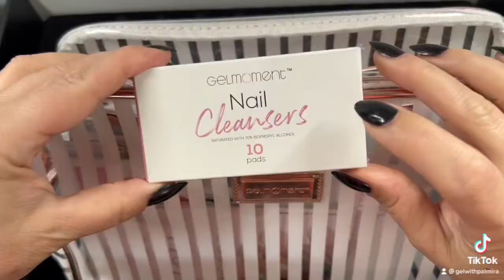Unboxing Gelmoment Enrollment Package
Or
Purchase this Package as a Nail Starter Kit
AVAILABLE THROUGH MAY 31ST, 2022 ET.

Enrollment Package Includes:

• 5x Mini Gel Polishes (Cherie D’amour, Ballerina, Echoes of Paris, Seaside Sundae & Beauty Queen)

• 1x Mini LED Lamp

• 1x Cuticle Pusher

• 1x Mini NailSpa Set - Almond Quench & Fortify

• 1x Chrome Powder

• 4x Mini Nail Files (2 gray, 2 pink)

• 1x Clearly Frisky Gel Polish (full size)

• 1x Flake Off Remover

• 1x Pack of 50 Gentle Care Removers

• 1x Pack of 10 Nail Cleansers

• 1x Nail Art Decal

• 1x Digitally Printed Nail Card

• 1x Enrollment Beauty Bag

• 10x Gel Polish Application Cards

• 1x Product Catalog

• 1x Distributor Guide

• 5x Business Opportunity Brochure

• 1x Distributor Party Guide

• 5x Hostess Party Guides

• 1x Welcome Letter / Upgrade Packages

• 1x Gel Polish Application Do’s / Don’ts

• 1x Mexico Flyer

1 Year eWallet & Website Fees

USA Enrollment Package
This Month ONLY - USA $59.00 -

Canada Enrollment Package:
This Month ONLY - Canada $69.